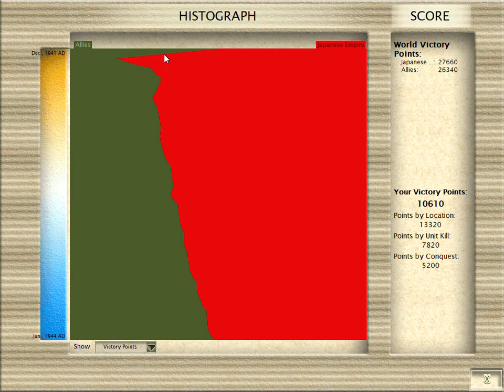Civ 3: Episode 28: The Enlightenment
Today we continue our WWII in the Pacific campaign as the Americans.  I also discuss the enlightenment.